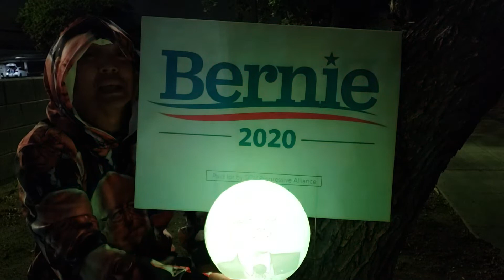เบอร์นี่แซนเดอร์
Bernie Sanders